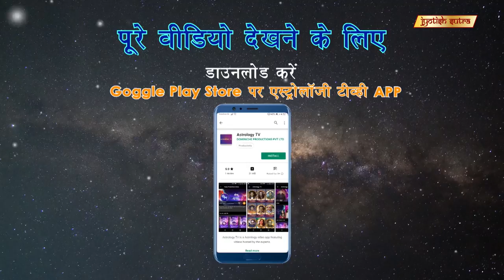जीवन में सफलता का मंत्र | Mantra For Success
Astrologer Bhavesh Dave gives tips to be successful in life & career